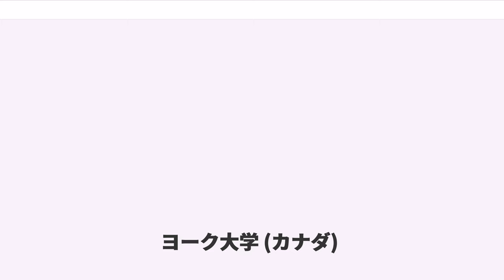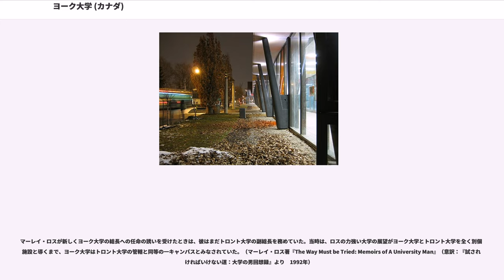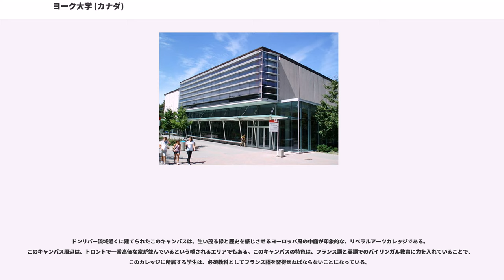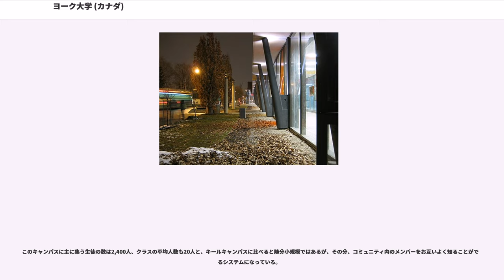ヨーク大学 (カナダ)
カナダで3番目に学生数が多い大学である。大学の公式ロゴには、カナダの公用語でもあるフランス語で Université York とも表記されている。高等教育機関のキャンパスの中ではカナダで一番広いキールキャンパスと、英語とフランス語の両言語での教育に力を入れているリベラル・アーツが主のグレンドンキャンパスから成り、双方のキャンパスを含めてほぼ5万人の学生が集う。大学院は、オンタリオ州ではトロント大学に次いで2番目に学生数が多く、様々な分野の科目を専攻することができ、24の研究機関がこの大学に本拠地を置いている。中でも特に有名なのがロースクール（Osgoode Hall Law School）とビジネススクール（Schulich School of Business）であり、これらは国内のみならず世界中からも高く評価されている。また、155を超える国からの留学生が集うインターナショナルな大学としても知られており、毎年2月に「マルチカルチュラル・ウィーク（多文化週間）」等の多文化を賞賛する大きなイベントを催している。ヨーク大学は日本からの交換留学生を受け付けており、提携校には一橋大学、慶應義塾大学、早稲田大学、名古屋大学、明治大学、獨協大学、青山学院大学がある。また、法政大学とは学部独自の派遣留学制度である「スタディ・アブロード・プログラム」（SA）を締結している。

ヨーク大学は、1959年3月26日にオンタリオ州議会にて王室からの承諾を得たヨーク条例によって建設された。（カナダは、イギリス連邦王国下にある立憲君主制国家である。）大学初の授業は、1960年にトロント大学キャンパス内にあるファルコナーホールにて、総勢76名の生徒と共に行われた。1961年の秋には、ヨークはグレンドンキャンパスへと移り、リベラルアーツとパート・タイム制（と呼ばれる一種の定時制）の社会人教育に力を強調していくかたちとなった。今日でも大学にて様々な方面で名誉とされているマーレイ・ロス（Murray Ross）がヨーク大学初代の総長であった。

マーレイ・ロスが新しくヨーク大学の総長への任命の誘いを受けたときは、彼はまだトロント大学の副総長を務めていた。当時は、ロスの力強い大学の展望がヨーク大学とトロント大学を全く別個の施設と導くまで、ヨーク大学はトロント大学の管轄と同等の一キャンパスとみなされていた。（マーレイ・ロス著『The Way Must be Tried: Memoirs of A University Man』（意訳：『試されなければいけない道：大学の男回想録』より　1992年）

1965年には、ヨークはその本拠地をキールキャンパスへと移した。トロント市の北端に位置するそのキャンパスは、比較的産業地区だったその地域の中では若干孤立した建物であった。今でも石油倉庫施設が、大学の道を挟んだ向かい側にそびえている。大学のいくつかの初期建築物は、トロントの寒い気候には不適切なその広すぎる建物間の空間や、デザインなどのせいで、多くの人たちから不評をかっていたが、ここ20年程では、小さなショッピングモールであるヨークレーンやホッケー・アリーナをはじめ、スチューデントセンター、芸術学部棟、コンピューターサイエンス棟やビジネス経営学部棟など、キャンパスは新しい建築物で埋め尽くされるようになってきている。また同じくキャンパス内に2004年に建てられたテニス・スタジアムであるレクソール・センター（The Rexall Centre）は、「ロジャース・カップ」の会場となっている。

トロント市自体のさらなる拡大により、ヨークは今ではグレータートロントエリア（GTA）内では比較的中心地に位置するようになった。

キャンパスは、ノースヨークに位置するメインのキールキャンパスと、トロントに位置するグレンドンキャンパスとがある。学生たちは取る科目によっては、この2つのキャンパスを行き来しなければならないこともあり、無料のシャトルバスでキャンパス間を移動できるよう交通機関が十分に設備されている。これらのキャンパスの他に、大学内では多少別機関として扱われているオズグッドホール・ロースクールとシューリック・ビジネススクールがあり、これら2つの機関はトロントのダウンタウンにある施設で教科を教えている。

本校はトロント大学と同様、イギリスのカレッジ制度（学寮制）を採用している。全部で9つのカレッジが大学内に存在しており、そのほとんどがキールキャンパスに属している。...